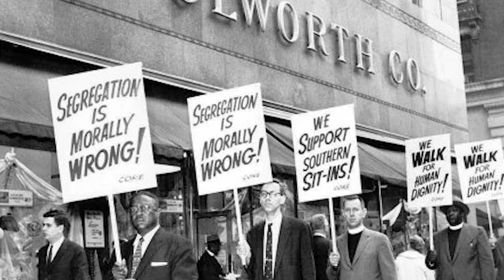I Have A Dream | Short Film | HENDOG MEDIA + DESIGN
The 5th Video from the Video Arts Class Series it dives into the topic of Hopes and Dreams through the photographic images past and presence.

Pages to check out